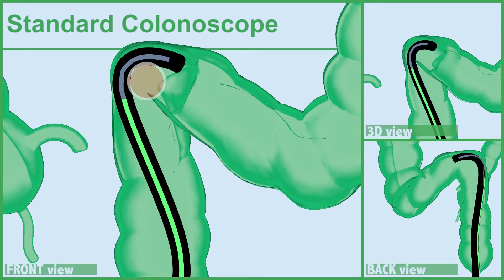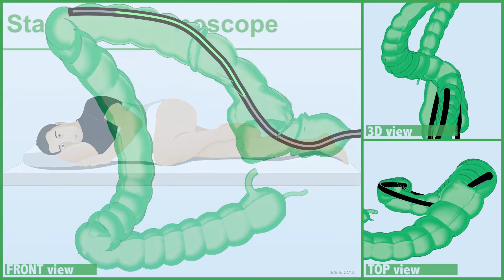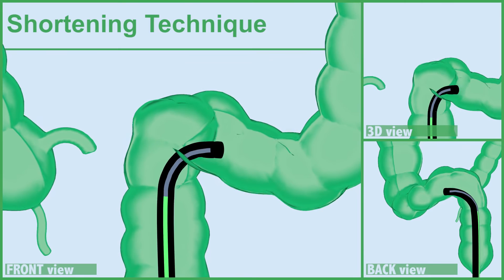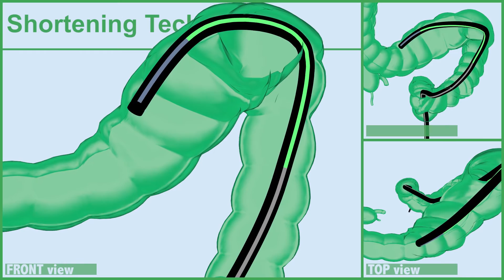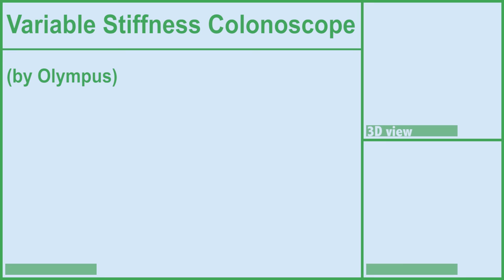COLONOSCOPY: Segment by Segment (22/03)